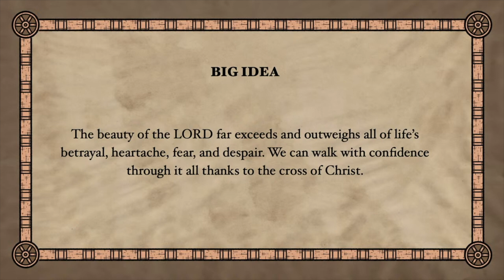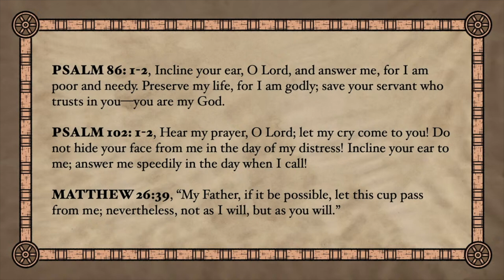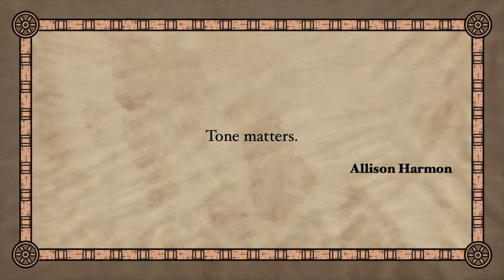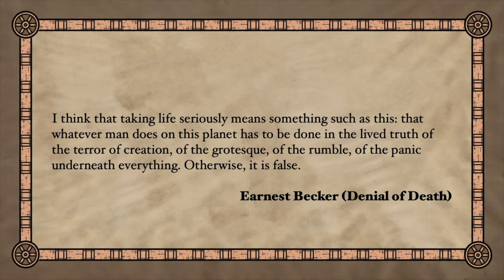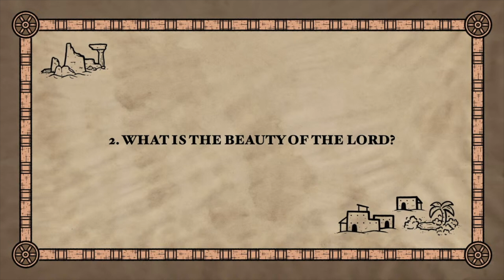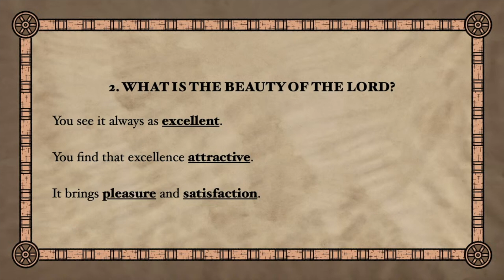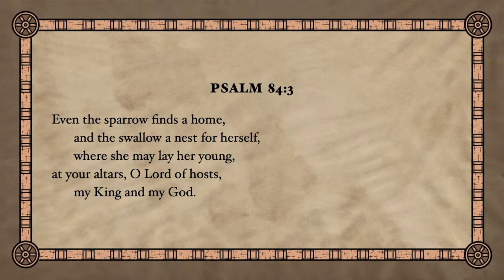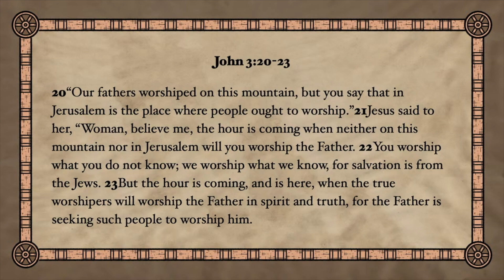Beauty, Pain, and EVERYTHING in Between | Summer Psalms (Part 14) | CLF Sermon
Psalm 27 is a well-known psalm attributed to King David, and it expresses his trust in God's protection and deliverance. It beautifully captures the theme of finding strength and solace in God's presence amidst the trials and challenges of life.

For more sermons from this series, please visit our